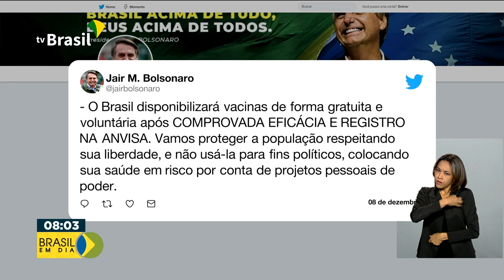Presidente fala sobre a vacina da Covid-19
Ele disse que o Brasil disponibilizará vacinas de forma gratuita e voluntária após comprovada eficácia e registro na Anvisa